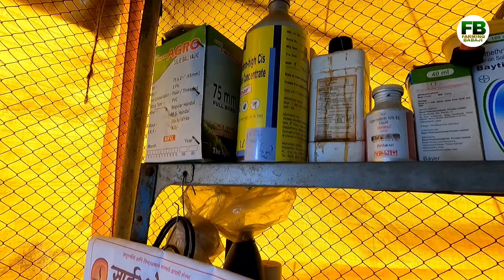नवीन गोट फार्म करताय तर अस नियोजन फायदा नक्की होणार | How to start new goat farm in maharashtra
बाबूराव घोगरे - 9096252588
पत्ता - येनेरे, ता.जुन्नर, जि.पुणे

1 Goat farming in maharashtra
2 how to make goat farm
3 how to start goat farming in marathi
4  modern goat shed
5 goat farming in india
6 shivar shelipalan
7 goat farming feeding management
8 goat farming for milk
9 goat farming without green fooder
10 dry fodder for goats
11 goat fodder management

Topics related this
1 bakri palan marathi
2 sheli palan in maharashtra
3 sheli palan shed
4 shelipalan in marathi
5 sheli palan kase karave
6 shelipalan in marathi
7 sheli palan kase karave
8 sheli palan shed kharch
9 sheli palan chara niyojan